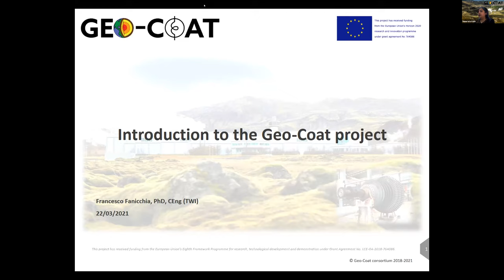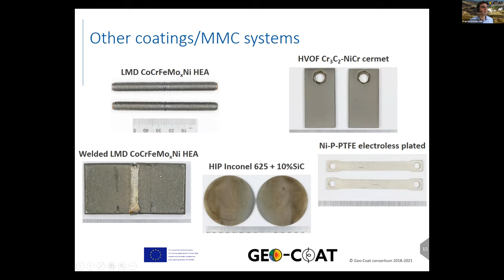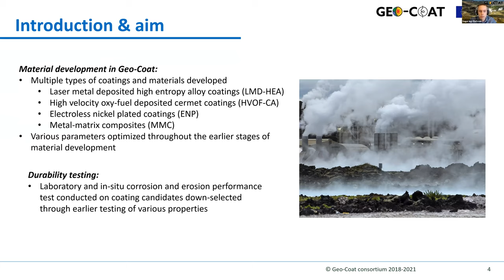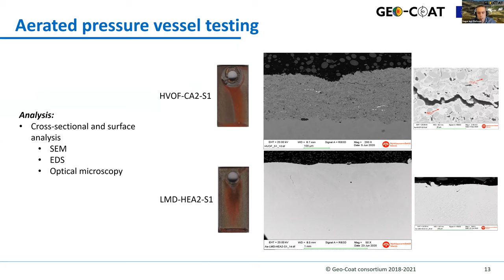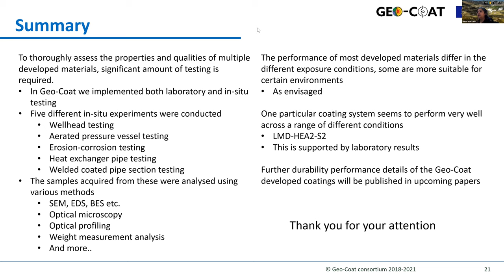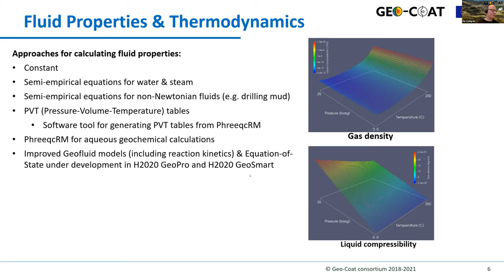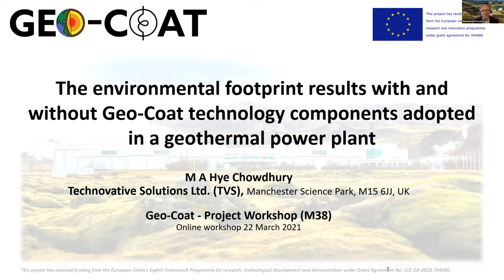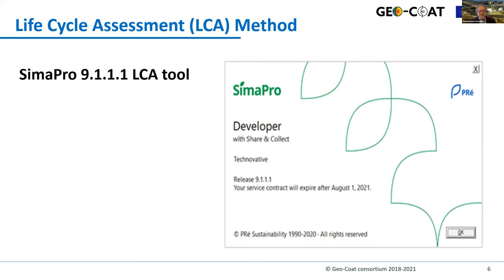Webinar: Geo-Coat: Materials Challenges in Geothermal Energy Production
As part of the project Geo-Coat (funded by European Union's Horizon 2020, Grant agreement 764086), novel corrosion- and erosion- resistant coatings based on selected high entropy alloys (HEAs) and ceramic/metal mixtures (Cermets) have been developed, showing remarkable resistance to threats from geothermal operations.

These coatings can be applied through standard coating techniques (primarily high velocity oxygen-fuel and laser cladding) and have been designed to provide the required bond strength, hardness and density for challenging geothermal applications.

This event presented an overview of the Geo-Coat methodology to address the material challenges, exciting results from in-situ durability testing of the coatings in real geothermal environments, demonstration of flow assurance simulation models, demonstration of economic impact of Geo-Coat through levelized cost of energy (LCOE) results, and the benefits of using coatings from lessons learned by end users.

Presentations:
•  The Geo-Coat Project (Francesco Fanicchia, Senior Project Leader, Surface Engineering, TWI)
•  In-Situ Durability Testing of Geo-Coat Developed Coatings (Dagur Ingi Ólafsson, Project Manager, Innovation Center Iceland)
•  Geo-Coat Geothermal Flow Assurance Simulator (Per Kjellgren, Founder, FlowPhys AS, Norway)
•  The Environmental Footprint Results with and without Geo-Coat Technology Components Adopted in a Geothermal Power Plant (Mohammed Chowdhury, Applied Physicist, Technovative Solutions Ltd (TVS))
•  Economic Impact of Geo-Coat in Highly Corrosive Geothermal Environment (Mohammad Ashadul Hoque, Technovative Solutions Ltd (TVS))
•  Benefits of Using Coatings in Geothermal Power Plants from an End-User Perspective: Lessons Learned (Kolbrún Ragna Ragnarsdóttir, Senior Project Manager, ON - Orka Náttúrunnar / ON Power)

TWI holds a wide range of engineering events each year, including engineering webinars, in-person events, engineering conferences and more.

These are ideal for professional engineers and those who are working across industry covering everything from aviation technology and artificial intelligence to civil engineering topics, mechanical engineering events, modelling and simulation, green energy advances, renewable energy, robotics, machine learning and software engineering, and more.

Helping you to stay up to date with the latest cutting edge advances in engineering and technology our events can aid with your continuing education requirements and provide the opportunity to network.

The great success and demand we have received for our webinars in recent times has seen us move to providing more content online, with platforms for you to ask questions and exchange ideas across digital channels in real time.

We will also continue to offer in-person events as well as sending our experts to present at and attend outside events including national and international conference days and seminars.